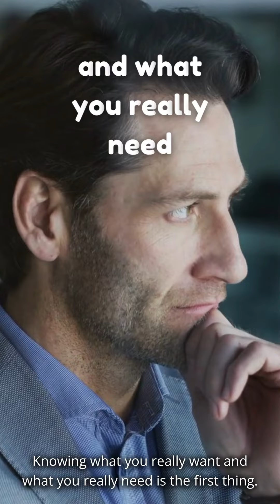Lets talk builders!